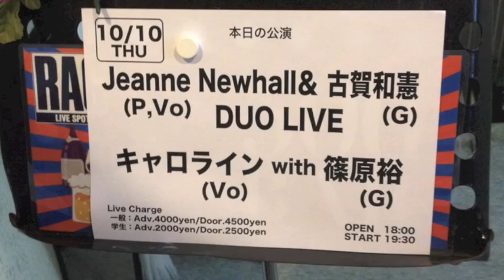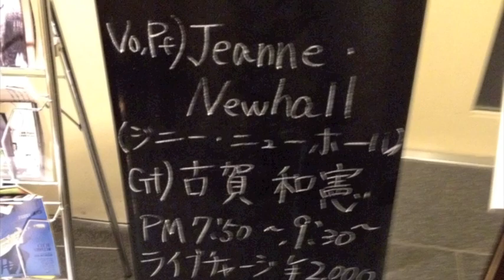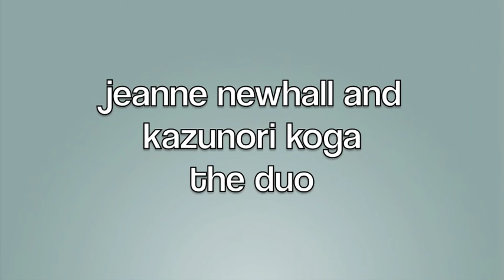Jeanne Newhall "THE DOVE" from SKY with Kazunori Koga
THE DOVE FROM "SKY" with jeanne newhall and kazunori koga
Photographs: Kouichi Sugioka, Philip Nofi

LA出身のシンガーソングライター/ピアニストのジニー・ニューホールと、関西を拠点にスタジオミュージシャン、セッションミュージシャンとして活躍するギターリスト古賀和憲による優しくも力強いユニット。
　2013年2月、日本での共演をきかっけに、お互いに音楽的「化学反応」を感じる。同年5月には、Abraham Laboriel、Walter Rodriguez、等と共にLAにてジニー・ニューホールのニューアルバム"SKY"をレコーディング。さらには、ハリウッドの老舗である" Catalina Jazz Club"でのコンサートを成功させる。
　今年10月には、ジニー・ニューホールが再来日を果たし、デユオユニット"JEANNE NEWHALL & KAZUNORI KOGA"を結成。ジャパンツアーを行う。
JAZZやBLUES、POP、R＆B等様々な音楽の要素を取り入れた彼等の音楽は、今後も国境を問わず多くの人々を魅了していくだろう。

The acclaimed Los Angeles based singer, songwriter, and pianist Jeanne Newhall has joined musical forces with Osaka based guitar guru Kazunori Koga to form an exciting DUO. Together they bring a vast array of influences, from jazz and blues to folk, pop, and R&B. Their compelling and heart-warming story, whether told by Ms. Newhall in English or Mr. Koga in Japanese, will inspire a belief in all things magical.

Several months before Ms. Newhall's first performances in Japan in February of 2013, she was contacted many times by a gentleman who had been an avid fan, collecting her albums that spanned her 20 year recording career. He owned a small private jazz club in Osaka, The Green Note, where a couple of her American friends and well know celebrities in the jazz scene had also performed. After speaking with them, Ms. Newhall was convinced to make her maiden voyage to Japan to perform several shows with a band comprised of several Japanese musicians.

Among the musicians was Kazunori Koga bringing both his acoustic and electric guitar mastery to the mix. It was not long before they recognized each other, like familiar old souls.

As Mr. Koga describes, " a special chemistry emerged between us. I contacted her after the shows to let her know the connection that I felt between us.". As Ms. Newhall says, "his intuitive and soulful sensibilities provided a foundation for me to sing and play from as never before. I could not wait to perform with him again."

As a result of the first meeting and shows in February, Ms. Newhall invited Mr. Koga to come to Los Angeles in May to perform a concert with her at the famous Catalina Jazz Club Hollywood. A mere 24 hours after Ms. Newhall and Mr. Koga reunited on stage at Catalina Jazz Club in Hollywood, they gathered at Castle Oaks Studio in the canyons near the Pacific Ocean with legendary bassist Abraham Laboriel and Alex Acuña's protegé percussionist Walter Rodriguez to record her newest album, "SKY."

As a result of the release of the album "Sky" which features Kazunori Koga on all the songs, Ms. Newhall returned to Japan in October for several performances with the DUO. Audience demands have continue to spark plans for Jeanne Newhall's regular return to perform again with Kazunori  Koga in Japan.